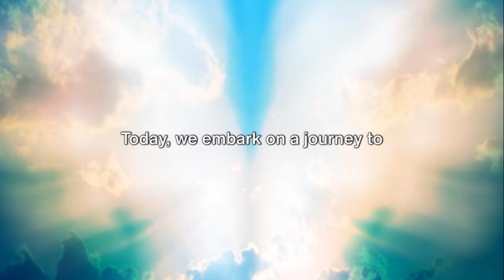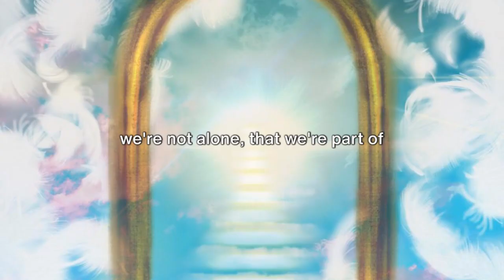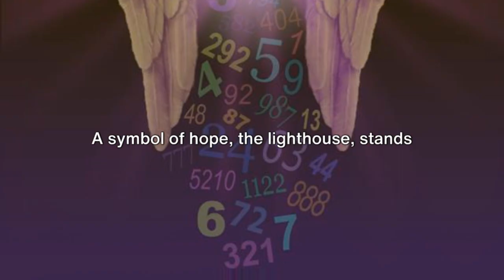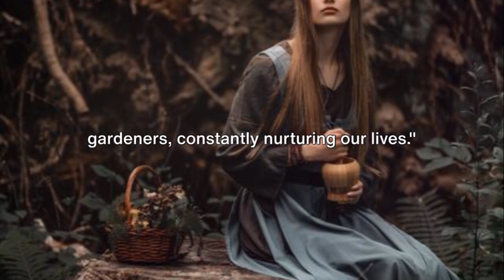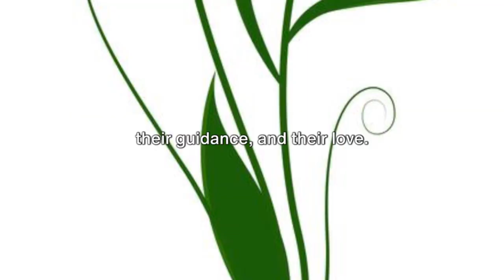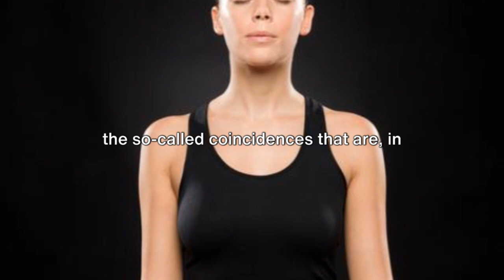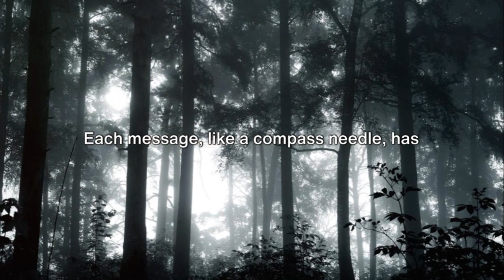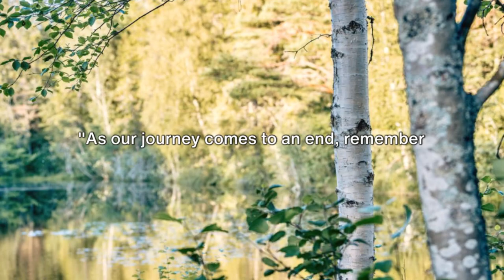11_11 💌 Heaven's Call: Angels Speak of Love ✝️ Angels Message 1111